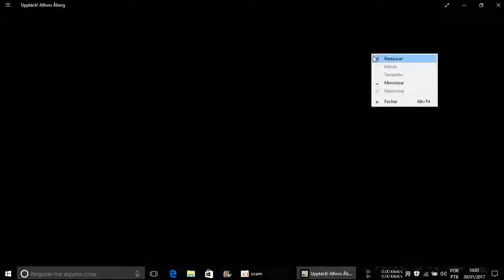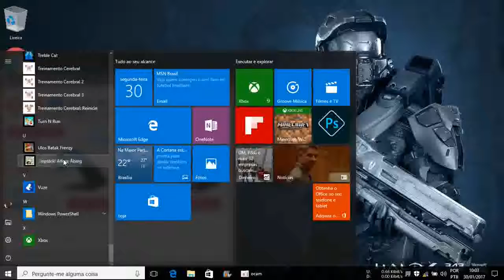Upptäck! Alfons Åberg NÃO DEU TEMPO!!!!!!!!!!!